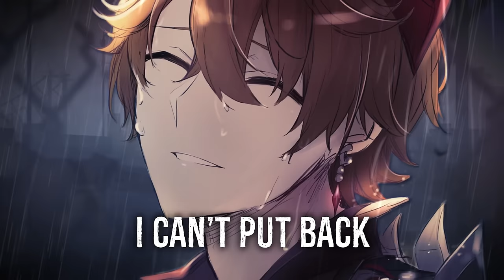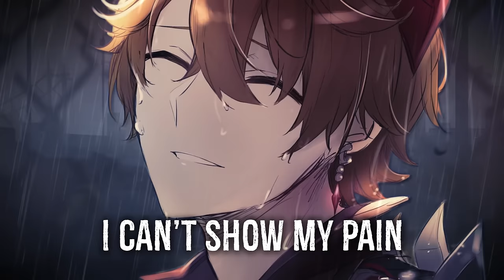Nightcore - Two Faced (Lyrics)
✔ Rosendale & Godrix - Two Faced

✔ Support illustration artist:
• Artist: kuroha1873

✔ Lyrics:

Every day I wake up sad
A broken vase I can’t put back
I grab my mirror and practice smiles
Don’t forget it’s in the eyes

‘Cause I want people to think
I’m always in sync
I’ll never reveal that I
I barely can breathe
I’m drowning at sea
This ocean inside my mind

Everybody loves me ‘cause I’m two faced
‘Cause I pretend that nothing’s wrong
(Nothing’s wrong / nothing’s wrong)
Post a happy photo see how long it takes
The likes and loves and hearts to come

But I hurt so deep inside
Laugh when I wanna cry
Hide all my tears so you won’t see
I’m two faced
I’m two faced

All my friends they’re just like me
We don’t know why we’re unhappy
So we pretend that we’re okay
It’s just easier that way

‘Cause even though we are sinking
We keep on drinking
Black out the truth inside
We can’t risk the shame
You’d think we’re insane
The loving is worth the lie

You’d never guess that something’s wrong
(Something’s wrong / something’s wrong)
(How long it takes)
To get a little thumbs up

I’m two faced
I’m two faced

I got so many problems
But I can’t solve ‘em
I’ll lock them inside my head
I can’t show my pain
Take it to the grave
And bury it deep instead

I’m two faced

Two faced
Ah
I’m two faced

You won’t see
You won’t see
I’m two faced

So you won’t see that
I’m two faced
I’m two faced

I’m two faced
I’m two faced